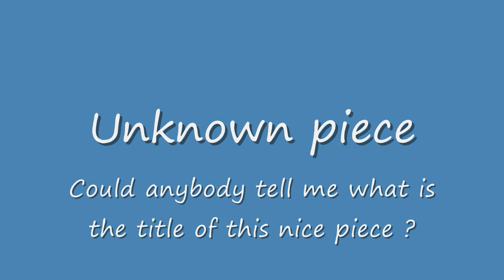Pachelbel's Canon (unknown version)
Anybody know the title of this piece ? The filename of this piece in PC is dwp-pachelbel.mp3